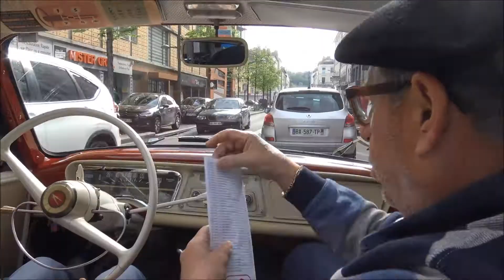La Traversée de Lyon 2018 partenaires